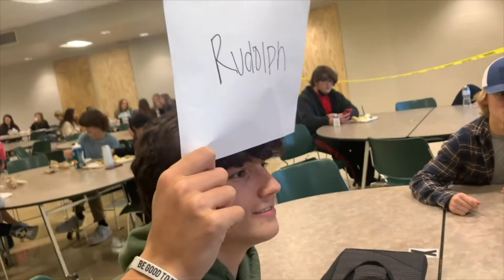LC News Christmas Edition